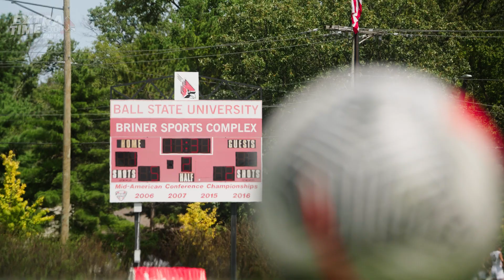Ball State Sports Link: Extra Time (Season 2, Episode 1)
Watch the Extra Time Season 2 Premiere NOW!

The first episode of Extra Time Season 2 dives deep into the inner workings of Ball State Women’s soccer. Watch as coaches, players and parents alike celebrate this year’s graduating seniors. Abby Jenkins, Kaitlyn Fraser, Maya Millis, and Alex McPhee recollect their time at Ball State and share with us their emotions during such and important day.

Produced by Devin Pote and Caden Vincent.